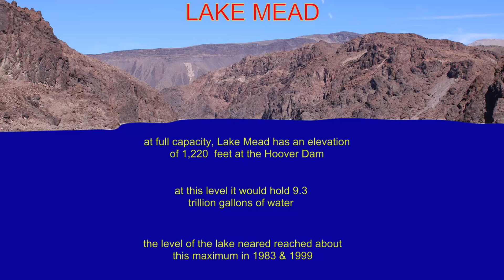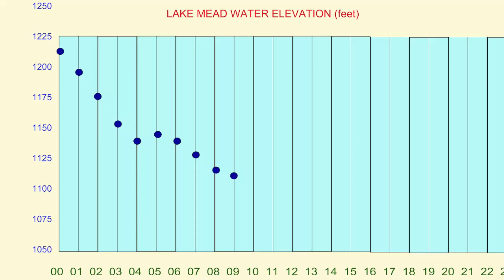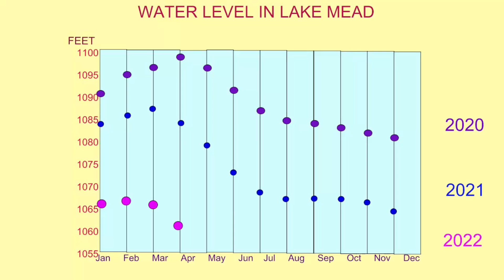declining water levels in Lake Mead